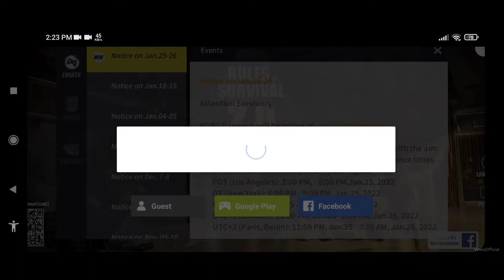NEW Rules Of Survival 2.0 Story Mode Next Gen Game For Mobile | First Gameplay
Rules Of Survival 2.0